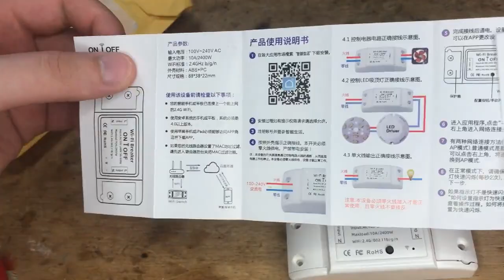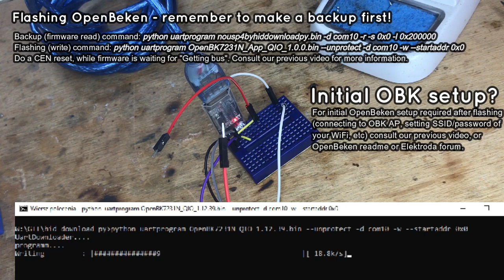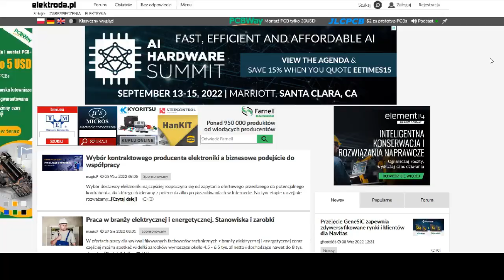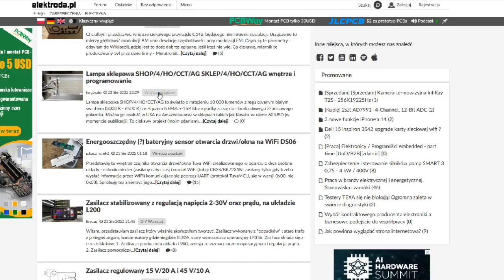Jak zmienić firmware w przekaźniku Tuya CB2S/BK7231N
Rozwiń opis by zobaczyć linki!
Repozytorium OpenBeken (alternatywne firmware dla układów BK7231T, BK7231N, XR809, BL602, W801/W800, T34 i wkrótce W600 i RTL: